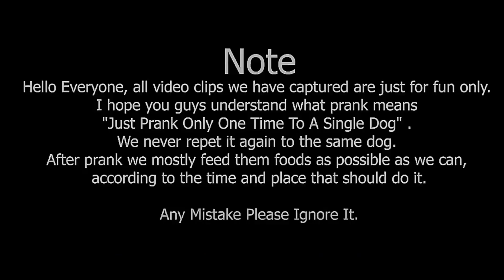Big Horn vs Prank Sleep ||Dog Supar Funny Prank Dog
dog parnk
dog reaction
baloon prank
horn prank
shoking prank
funny pranks

[ Best New Prank ] Fake Gorilla prank Dogs Make Funny Feeling Dogs - Super Funny

prank dog
funny prank dog
fake tiger vs dog
fake tiger vs real dog prank
fake lion vs prank real dogs
big box vs prank sleeping dogs
big box vs sleep dogs prank very funny
big box prank dogs
fake lion prank dogs
fake tiger prank sleep dogs
mystery box vs prank dogs very funny
huge box prank sleeping dogs
Big balloon vs prank dogs
best prank video on dogs 2021
Aluminum Box vs Prank Dog Very Funny - Must Watch Funny Comedy New Prank With Try To Stop Laugh
funniest
pranks
prank
animals
dogs
dinosaur
tiger
lion
horse
funny video
fake tiger prank dog
fake tiger vs real dog
dinosaur vs dog
dinosaur prank
tiger prank
tiger prank dog
dog prank
toy tiger
tiger and dog
dog and tiger
fake Lion and Fake Tiger Prank To dog
Troll Prank dog
Troll
재미있는 동영상 2021
fake gorilla vs dog
fake gorilla vs dogs prank
Best New Prank
Super Funny
funny animals
funny dog
Fake Gorilla prank
mister funtube
Prank on Sleeping Dog
Top Funny Prank on Dog
prank Dog 2021
Funny Video
New Prank Dog
Basket Prank Dog
 plastic prank Dog
Big Box Prank Dog
dog vs 2 man prank dog
2 man prank
street dog prank
pet dog prank